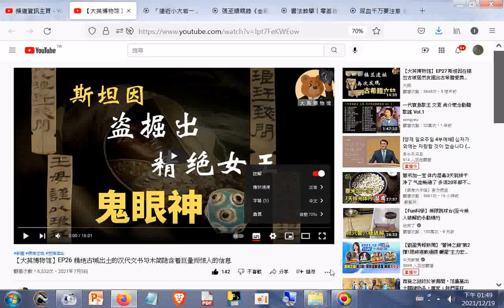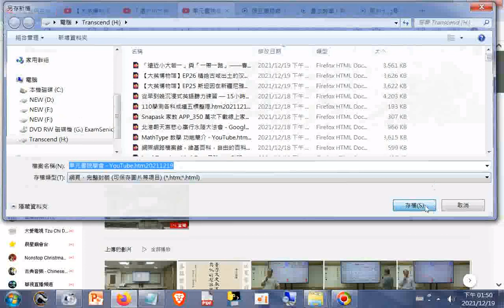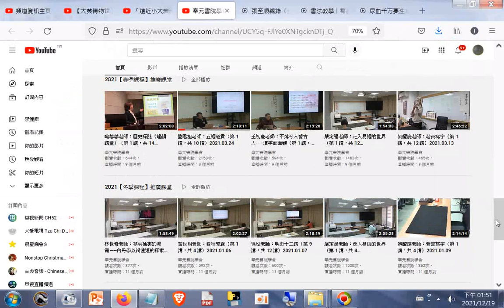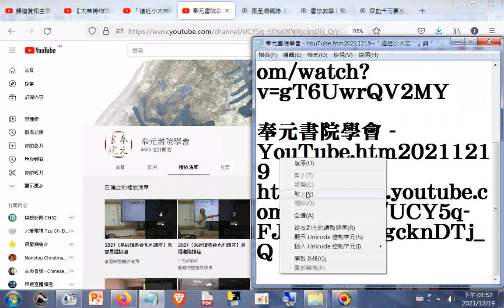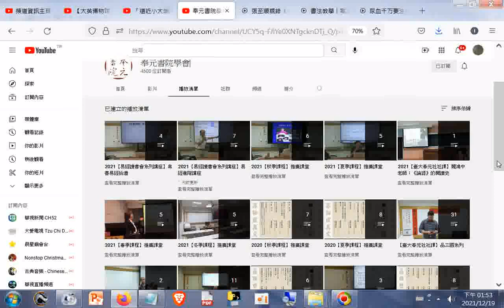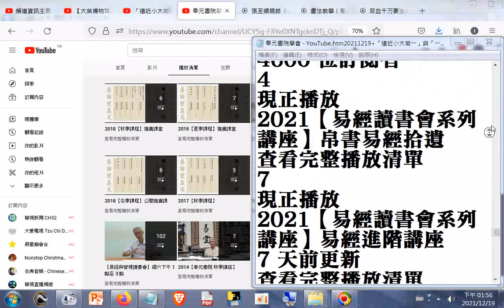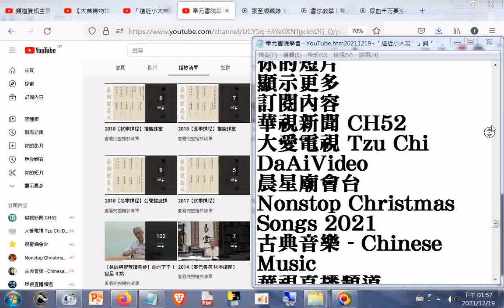奉元書院學會 YouTube htm20211219+「遠近小大若一」與「一帶一路」——春秋王道和當代世界 2021 12 19 YouTube htm20211219